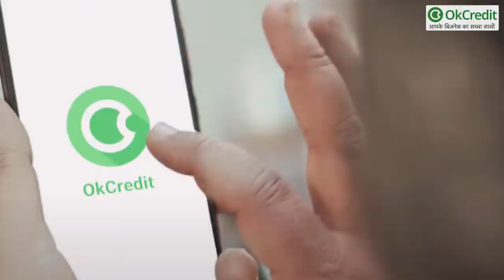Business Tips for Customers | पायें तेज़ी से भुगतान | OkCredit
व्यापार, कारोबार यानी बिजनेस में लेन-देन तो चलता ही रहता है। इस लेन-देन में उतार-चढ़ाव भी चलता रहता है। बिजनेस में ऐसी आदर्श स्थिति कभी नहीं आती कि जब सारे ग्राहक समय पर अपना भुगतान कर दें।
यदि ऐसी स्थिति आ जाए तो बिजनेस में न तो नकदी की समस्या होगी और न ही अन्य किसी प्रकार की व्यापारिक परेशानी ही हो।
इस तरह के ग्राहकों से हमेशा दुकानदारों को बहुत परेशानी होती है । बिजनेस को लेकर ग्राहकों के बीच संतुलन बनाने में काफी दिमागी कसरत भी करनी होती है। कभी कभी स्थिति काफी तनावपूर्ण भी हो जाती है।

इस तरह के सुस्त ग्राहकों से निपटने और उनसे तेज़ी से भुगतान पाने के लिए व्यापारियों को क्या करना चाहिये। आइये जानते हैं इस बारे में ये खास 6 टिप्स।